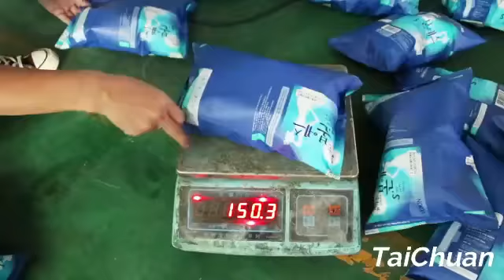Large vertical packing machine for chili snack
Taichuan Packaging Machinery manufacture many different types of packing machines.
Apply for food,snack,toy,powder,liquid and so on.
Any detals and price is all support to inquiry